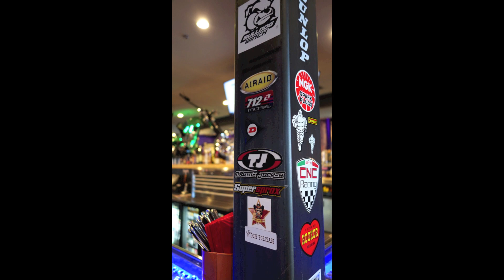A Gearhead's Wet Dream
A friend of mine told me I'd like this place, "It has a motorcycle in it!" Well, it had that, and a lot more!! I was floored! Check out Billy Blanco's. Shot with Sony QX100